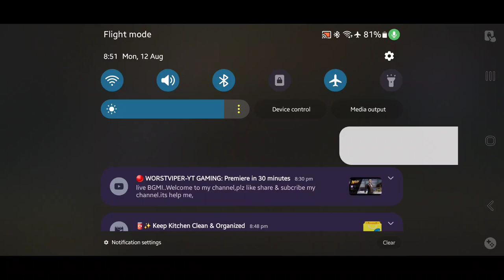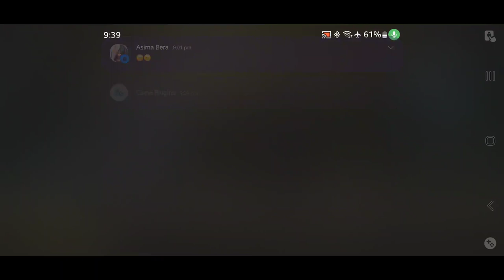BGMI Khel Kar Paise Kaise Kamaye | Play BGMI & Earn Money | BGMI BEST Tournament App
Why Gamers Love PLAYERSBATTLE?
1.World's best mobile ANTI-CHEAT System
2.FairPlay Guaranteed!
3.INSTANT Disqualifying & Anti-fraud
4. join 24*7 contests.
5.payment withdrawn instant ur phonepay/googlepay account